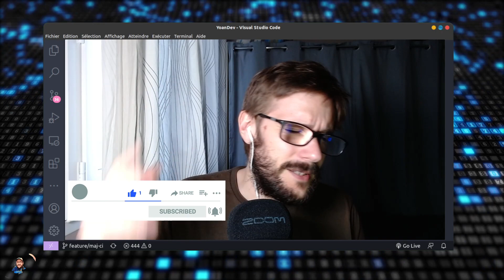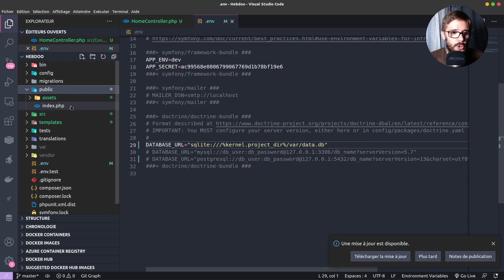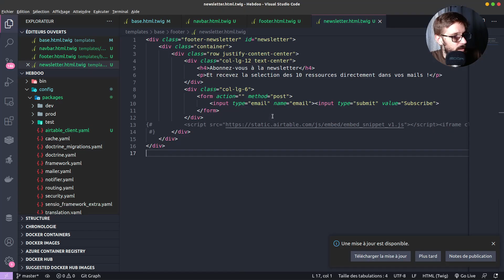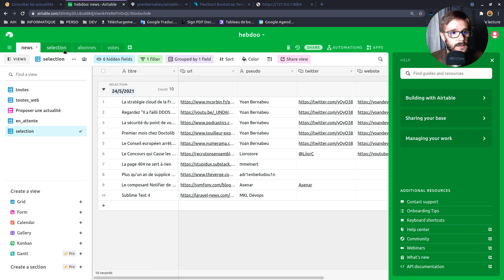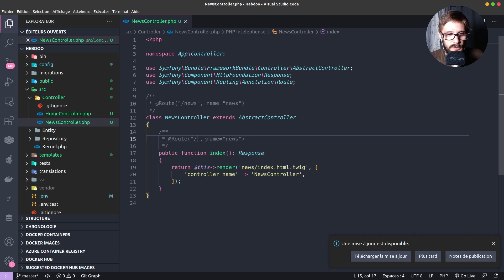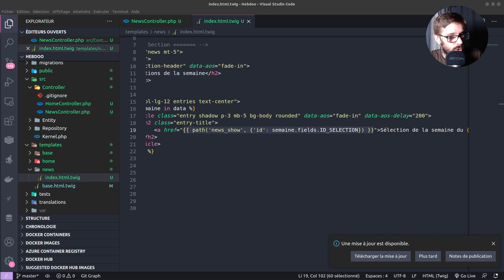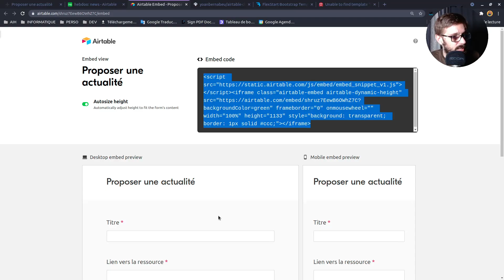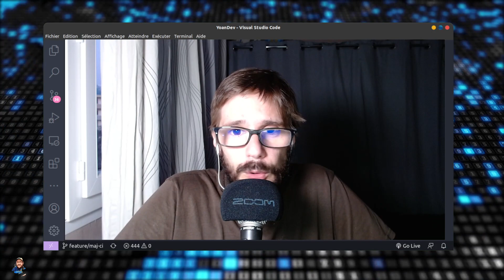Projet Hebdoo | Ep.02 | Utiliser l'API de Airtable dans Symfony avec un Bundle 🔥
YoanDev.co est une chaine YouTube qui vous propose régulièrement du contenu sur Symfony, Docker, DevOps et encore pleins d'autres sujets autour du développement !